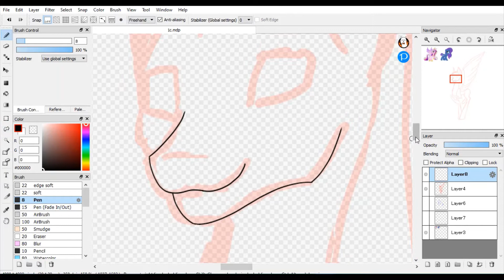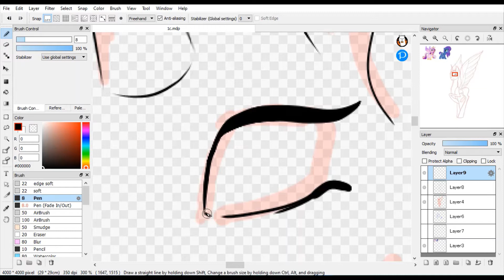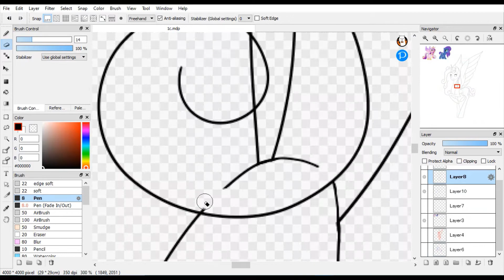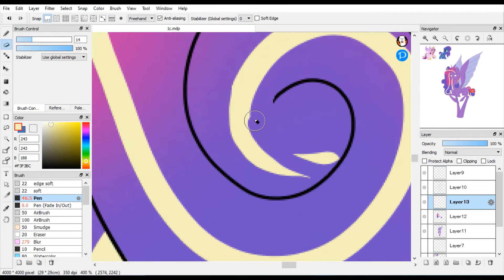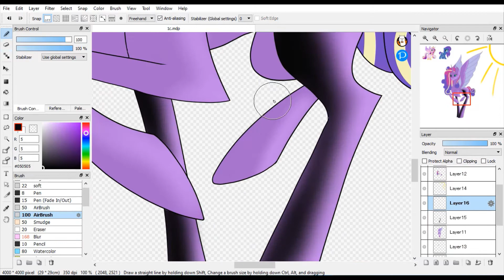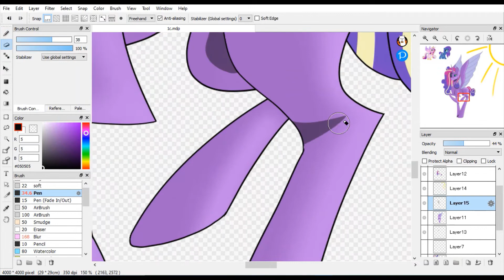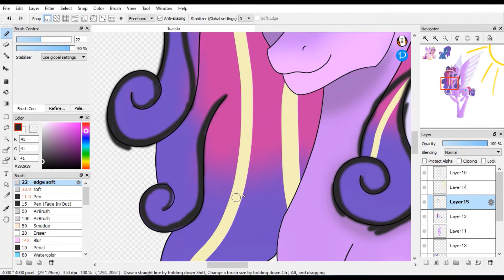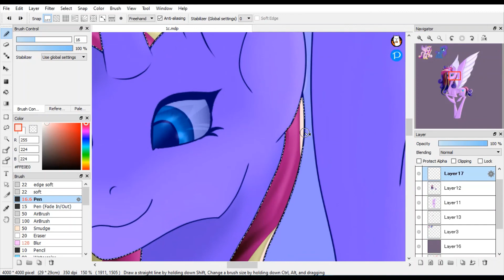Cadence and Blue Diamond Fusion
Princess Cadence fusion with my friend's OC Blue Diamond! 3 of 25 Fusions finished!